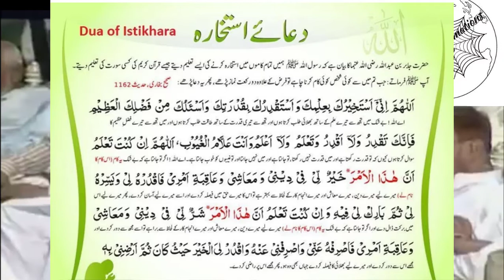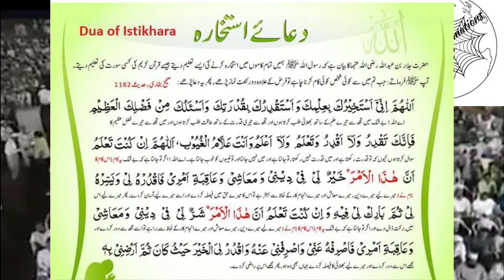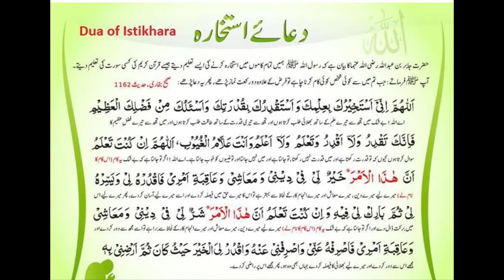Istikhara ki ahmiyaat | Dr israr Ahmad views about Istikhara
web of informations